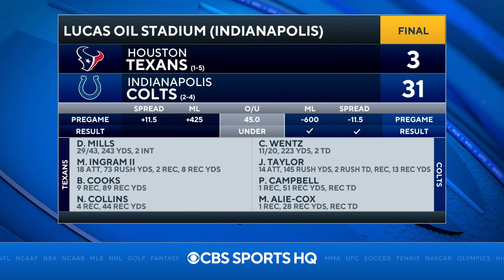The Colts Crush the Texans Recap | CBS Sports HQ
Instant reaction to the Colts-Texans game on Sunday.